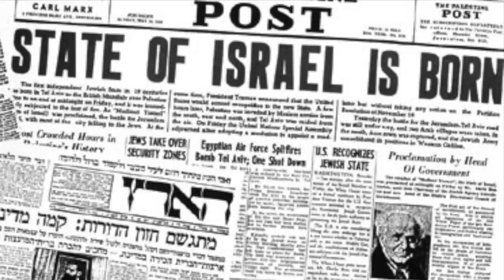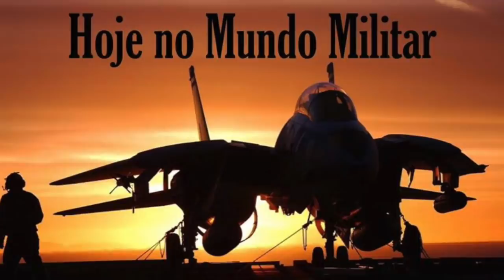Jerusalém como capital de Israel - Que efeitos terá no âmbito militar?